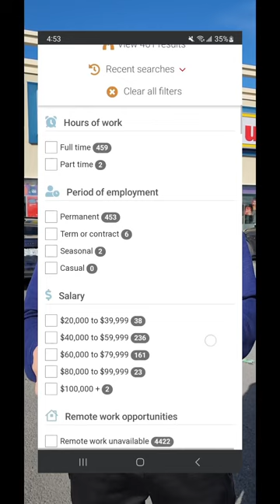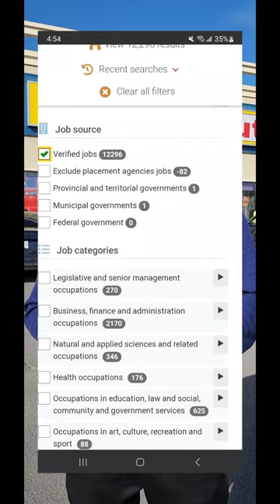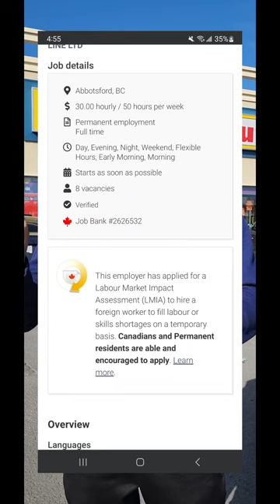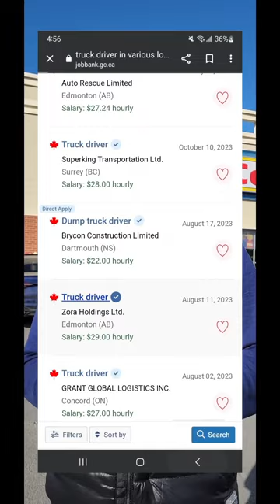کناڈا ڈریور ویزه کی اسان اور مکمل طریقہ کارcanada heavy drivers viza complet process